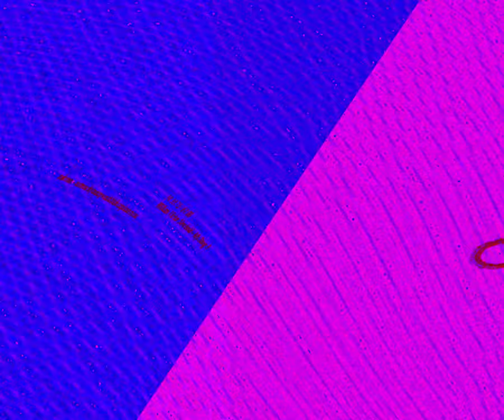[EPILEPSY WARNING] Movie 23 08 23 08h31m23s